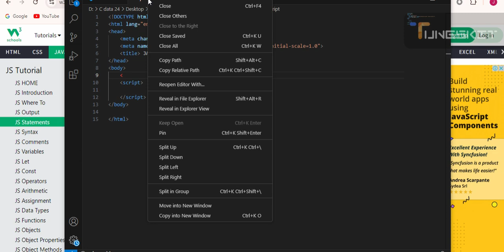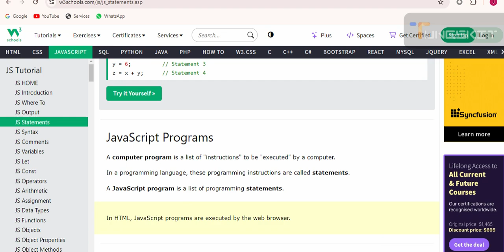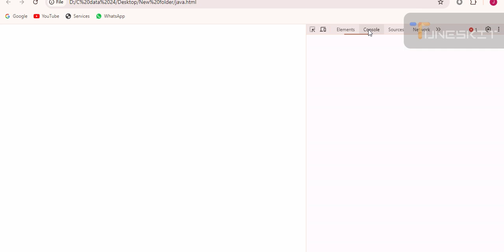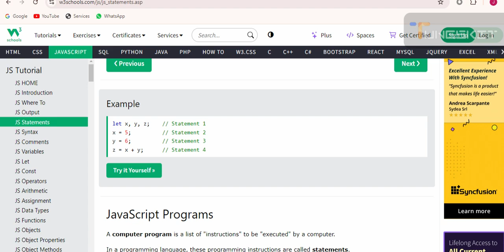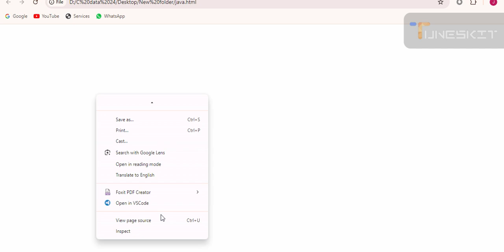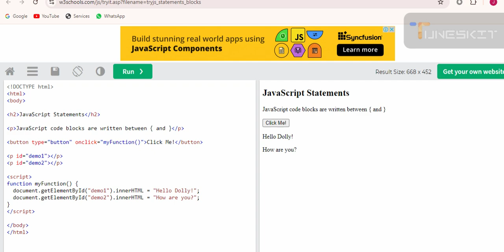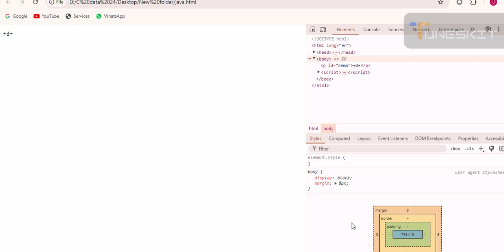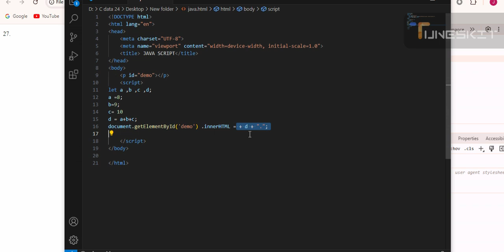How to Data Hack through Programing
must watch this video
how to data hack to all apps
full course for web development
CSS ,HTML, JAVA
full course
INTRODUCTION OF JAVA